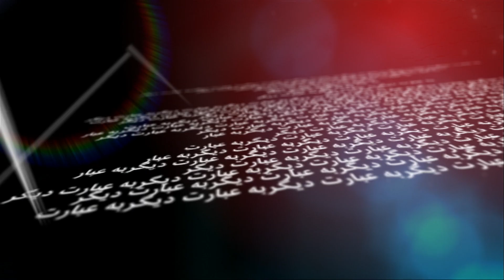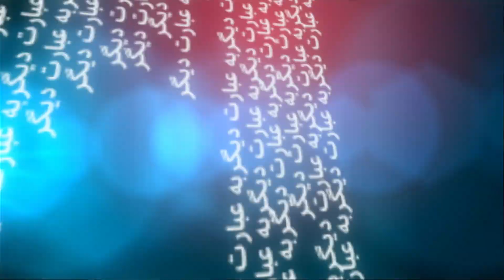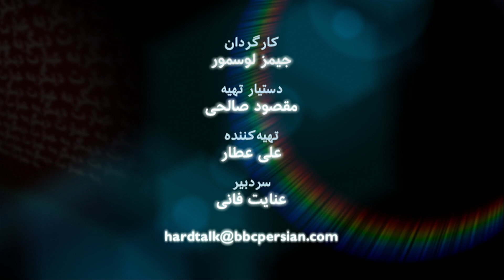به عبارت ديگر: صدرالدين زاهد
صدرالدین زاهد، کارگردان و بازیگر تاتر در گفت‌وگو با عنایت فانی، از تجربیاتش در تاتر می‌گوید.